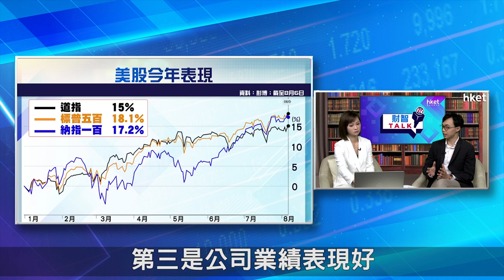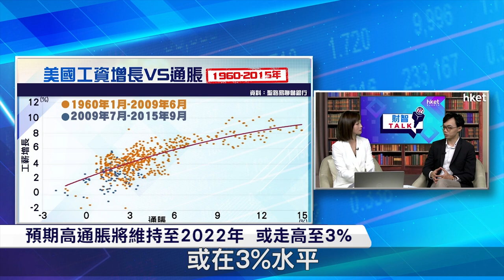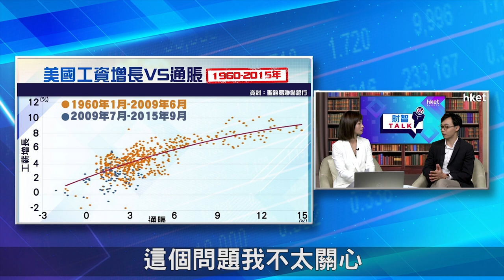【ET財智Talk】美股屢破頂 下半年有隱憂？（2021年8月10日）